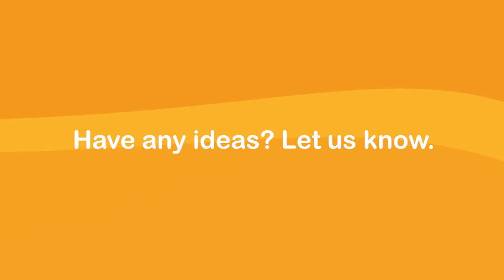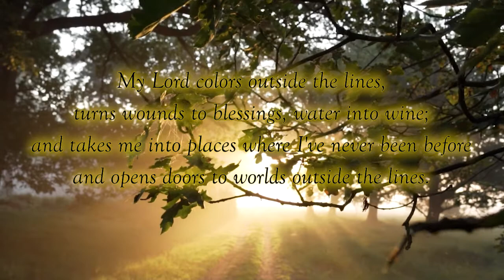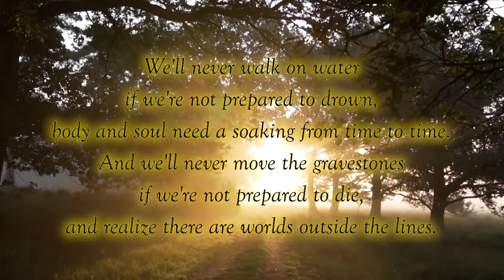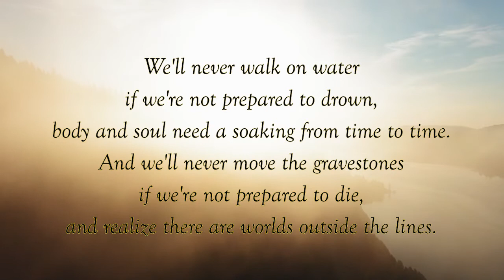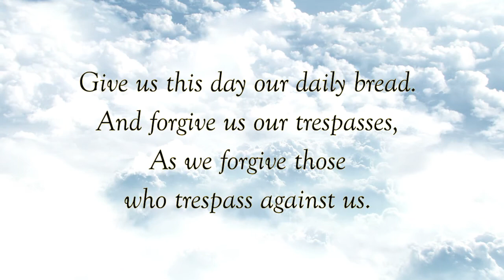Surprise and Compassion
Join us this Sunday as we focus on Matthew 15: 10-11, 21-28.  Rev. Scott will be speaking on the topic: “Surprised by Compassion.”  Scripture will be read by Betty Nobel and musical leadership is supplied by Dan Hearty, and The Lyric Singers. We hope you will join in and worship via the website, YouTube Channel, or the 'Zoom Worship Gathering.'

Ways to Offer:
Mail: 8855 156 Street, Surrey, BC V3R 4K9